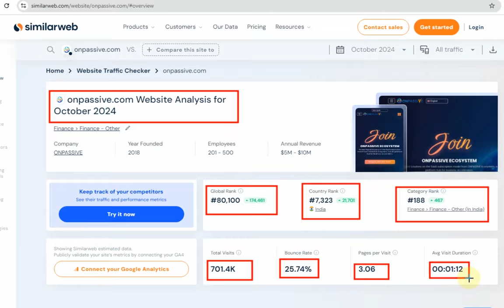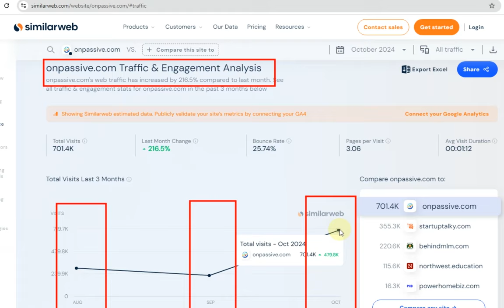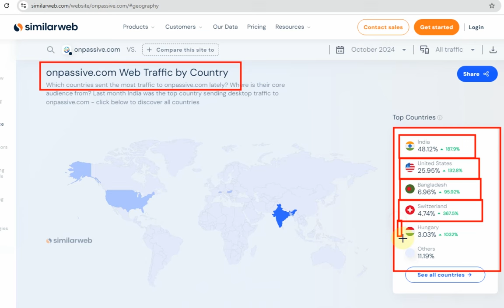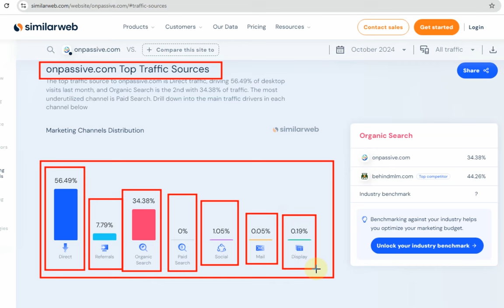देखकर हैरान हो जायेंगे ! पिछले दो महीने का रिकॉड टूटा ONPASSIVE TODAYS UPDATES & INFORMATION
ONPASSIVE is a technology company that focuses on developing artificial intelligence (AI)-driven business solutions for enterprises of various sizes. The company aims to streamline business operations, enhance efficiency, and foster growth through the use of AI. Here are a few key points about ONPASSIVE: 1. **AI Integration**: ONPASSIVE offers a range of AI-powered tools and applications designed to help businesses automate routine tasks, make data-driven decisions, and improve overall productivity. 2. **Product Suite**: The company's product offerings include tools for marketing automation, customer relationship management (CRM), financial management, HR-related functions, and more. Each tool leverages AI to provide insights and automate processes. 3. **Focus on Innovation**: ONPASSIVE emphasizes continuous innovation, ensuring that its solutions evolve to meet the changing needs of businesses in a rapidly transforming digital landscape. 4. **Global Reach**: ONPASSIVE operates on a global scale, serving clients in various regions around the world. This broad reach allows them to gather diverse data inputs, further enhancing the effectiveness of their AI algorithms. 5. **Vision and Mission**: The company's mission is to empower businesses by providing accessible and effective AI technology, helping them grow and succeed in their respective markets. Overall, ONPASSIVE integrates sophisticated AI technologies into practical business applications, aiming to transform how businesses operate and compete in the modern digital economy.

देखकर हैरान हो जायेंगे पिछले दो महीने का रिकॉड टूटा
onpassive ecosystem
onpassive new update
onpassive founders
onpassive update
onpassive